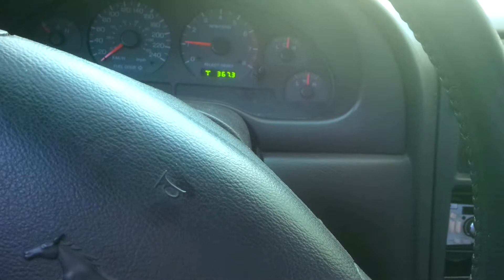2001 Ford Mustang GT cold start!